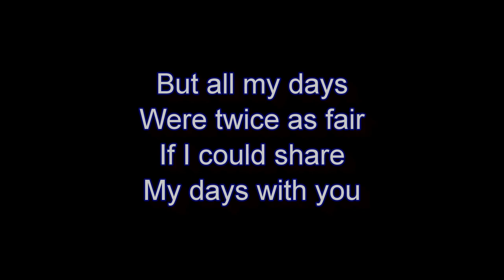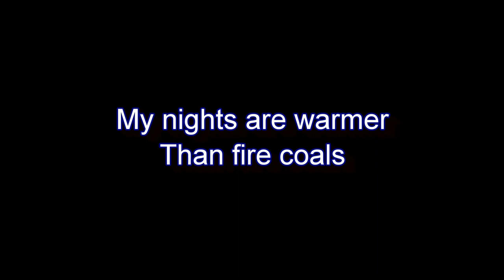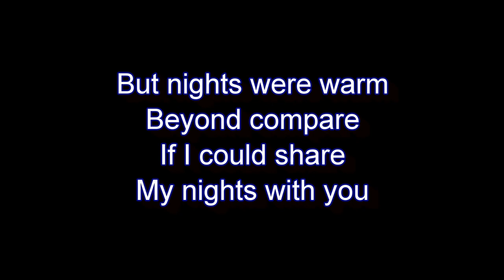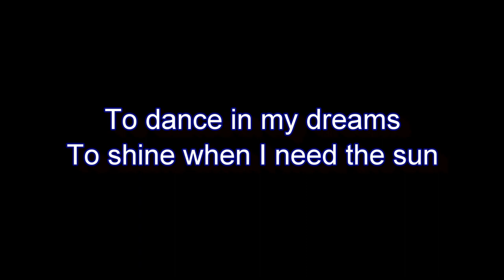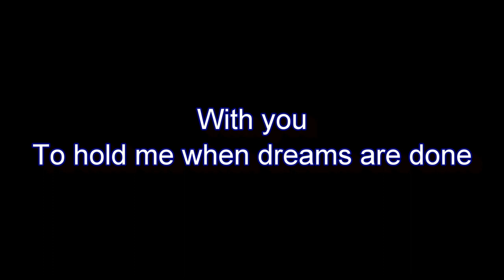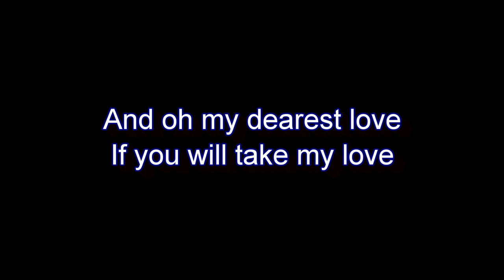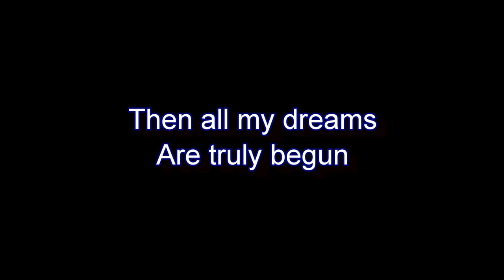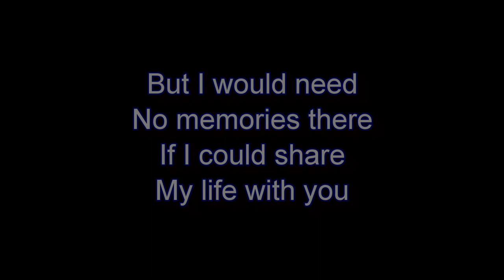Mike Parker - With You (Pippin)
Me singing With You from the Broadway musical Pippin.